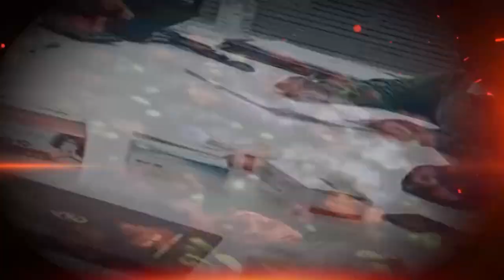JABAB MAGUCHI ODISHA PROMO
ନକଲି କରୋନା ଓୌଷଧ ଜାଲରେ ଓଡିଶା , କଟକରୁ ବାହାରିଲା ଚେର ..ଚେର ଲମ୍ବିଛି... କେଉଁଠିକି...
ଦେଖନ୍ତୁ
ଆଜି ରାତି 9.30